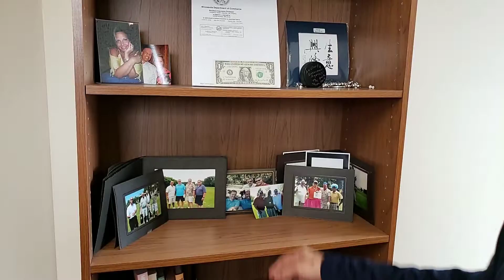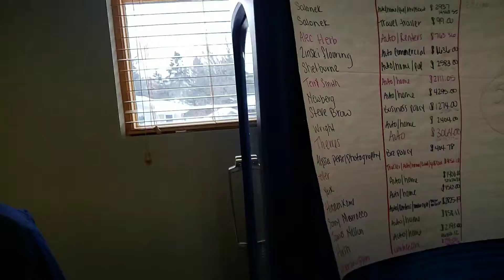Al Ancheta Pinnacle Intro!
Pinnacle Office Tour